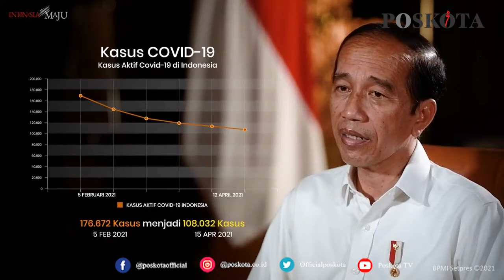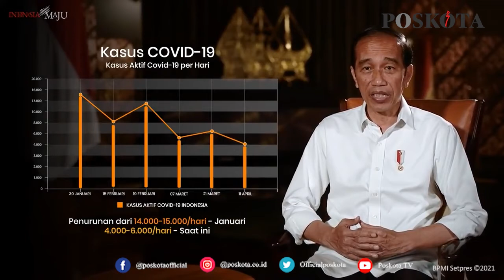MUDIK DILARANG, INI PENJELASAN PRESIDEN JOKOWI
Penjelasan Presiden Jokowi terkait larangan mudik.

SC Via : Sekretariat Presiden

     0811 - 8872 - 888